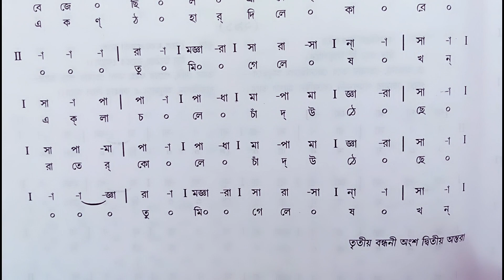Jokhon Esechile Andhokare ||(যখন এসেছিলে অন্ধকারে)|| Swaralipi || Rabindra Sangeet.